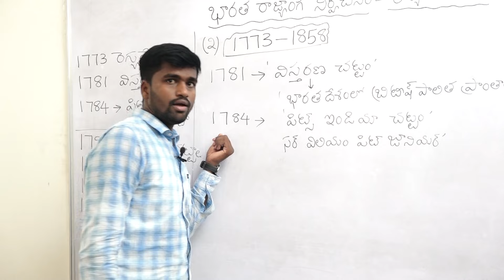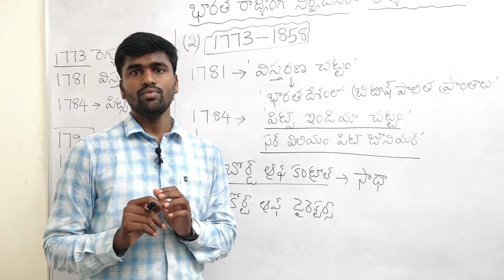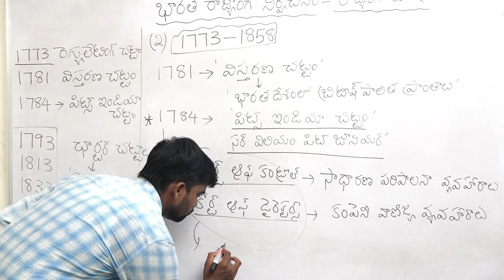APPSC GROUP 2 MAINS | POLITY | భారత రాజ్యాంగ చరిత్ర - 1784 పిట్స్ ఇండియా చట్టం| BOOKS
💥💥💥final alert 💥💥💥 గ్రూప్ 2 అభ్యర్థులందరికి గమనిక :TOP 20 మోడల్ పేపర్స్..మీ విజయానికి కీలకం కానుంది. ప్రేపరషన్ లోపాలను సరిచేసుకునే అవకాశం ఈ బుక్ ద్వారా లభిస్తుంది. Don't miss (Rs.499 only including postal charges )... 💐💐💐Pls contact...9100140284...